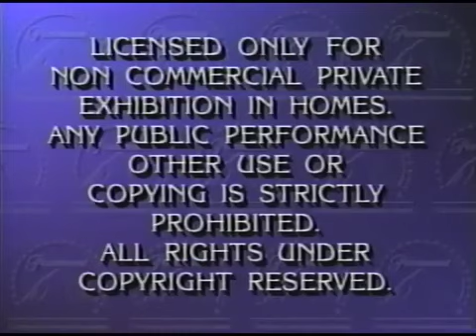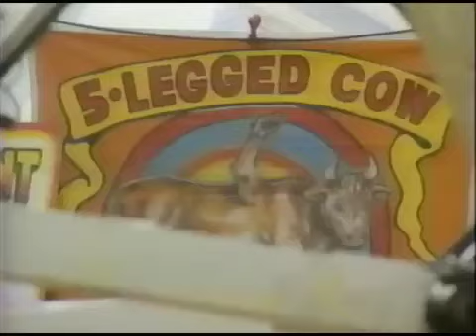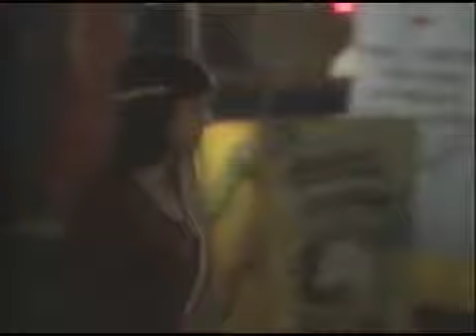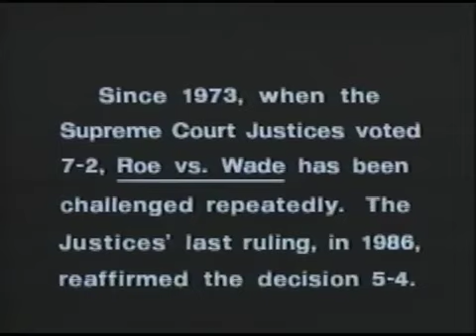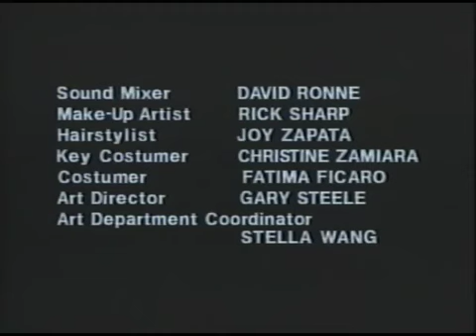Roe vs Wade RARE 1989 Made For TV movie starring Holly Hunter Kathy Bates FULL MOVIE 360p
Ellen Russell is a lonely,single, poorly educated Texan who finds herself pregnant with no means to support the child.To avoid giving up the child she seeks an abortion.Denied an abortion in Texas she hires a rookie lawyer to plead her case in the U.S supreme court